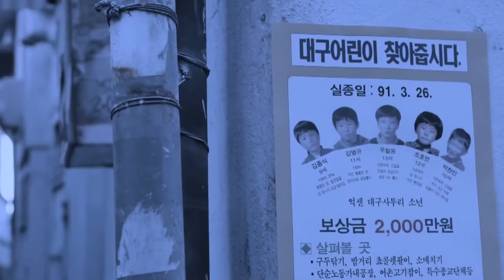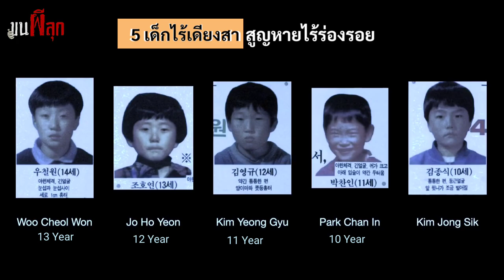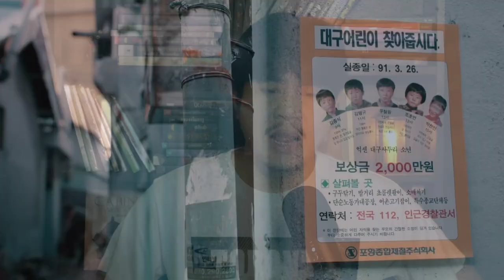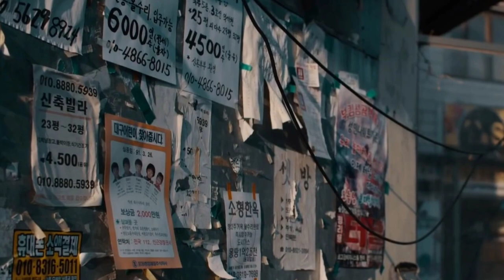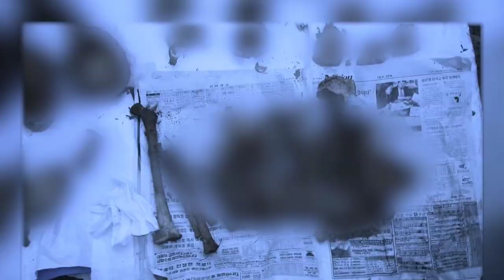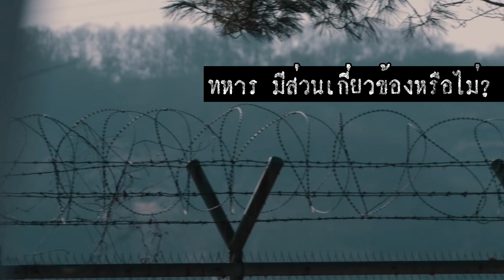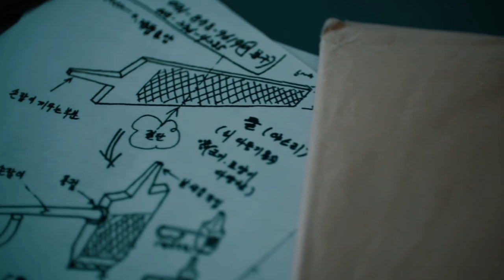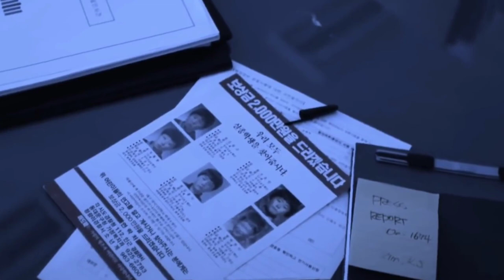5 เด็กไร้เดียงสา สูญหายไร้ร่องรอย 31 ปีแห่งความอัปยศที่ยังปิดคดีไม่ได้ l FROG BOYS l ขนผีลุก EP 29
เป็นเวลากว่า 30 ปีแล้ว นับตั้งแต่ปี 1991 เด็กชาย 5 คนหายตัวไปขณะค้นหาไข่ซาลาแมนเดอร์ในเขตตะวันตกของชานเมืองแทกู ซึ่งปัจจุบันยังไม่พบสาเหตุการตายที่แท้จริงและสามารถคลี่คลายคดีได้ รายการขนผีลุกในวันนี้ ผมจะพาคุณผู้ชมย้อนรอยไปในช่วงเกิดเหตุ วันที่เด็กเหล่านั้นก้าวเท้าเข้าไปในป่า ก่อนที่จะไม่ได้กลับออกมาอีกเลย

00:00  | 30 ปี กับคดีที่คลี่คลายไม่ได้
00:36 | ที่มาของชื่อ FROG BOYS
01:10  | 5 ชีวิตที่สูญหาย
01:40  | ศพล่องหน
03:17  | วายอง ภูเขามรณะ
03:54  | ตำรวจไม่ใช่เซฟโซนที่ดี
04:45  | พลิกแผ่นดินค้นหา
06:05  | ความย้อนแย้ง
09:13  | ทหารมีส่วนเกี่ยวข้องหรือไม่?
10:30  | ผลชันสูตร
11:17  | คดีความ
12:10  | จุดจบ
12:54  | ความอับอาย